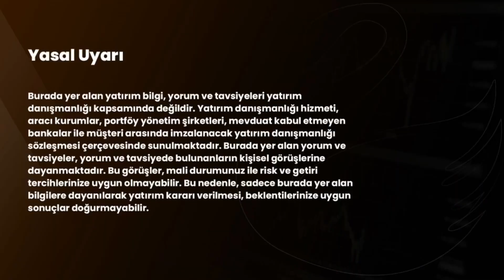Faiz Artışları Bankacılığı Nasıl Etkileyecek? | Mete Yüksel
Videodaki bölümler
00:00 Intro
00:25 Endeks genel görünüm ve faiz artırımı
01:41 Bankacılık ve faiz artırımı
04:20 Borsa neden düştü?
05:25 Yabancı yatırımcıların ilgisi
08:48 Banka bilançolarında beklentiler
11:53 Bankalarda değerlemeler ve enflasyon muhasebesi
15:23 Ek makro ihtiyati tedbirler gelir mi?
19:10 Küresel piyasalarının gidişatının ekonomi üzerine etkileri